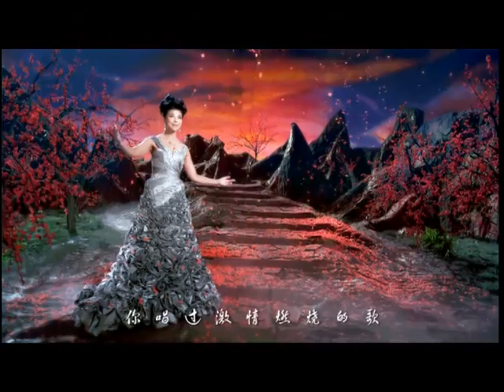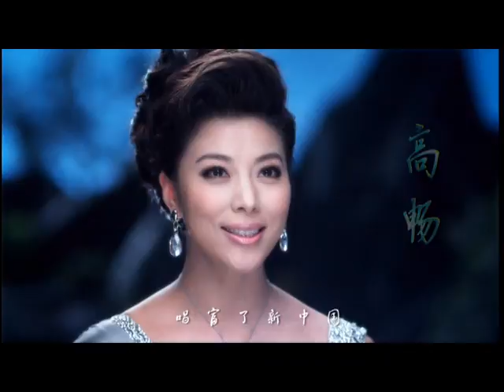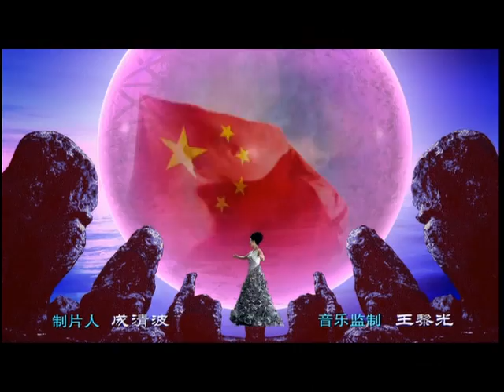岁月像条河 高音